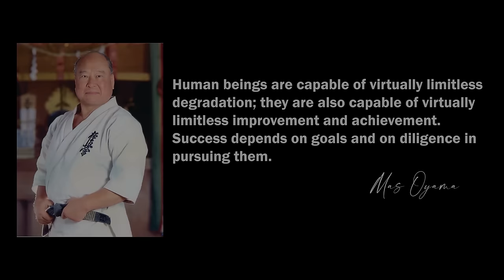Mas Oyama The Greatest Karate Master in History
Masutatsu Oyama (born 1923) was the founder of the full contact style of Kyokushin Karate. He was also famous for extreme demonstrations of skill which included fighting live bulls. He trained his body to its extremes and earned the nickname “Godhand”. He was one of the toughest Martial artists of his day and possibly of all time.

Copyright Note
Sports Forever does not own the rights to certain of this video clips.